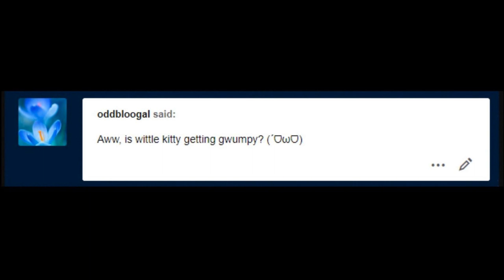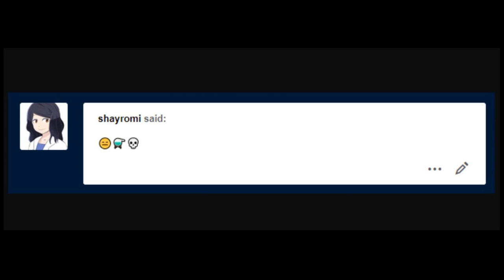Best Undertale Comic Dubs Part 15 【 Undertale Comic Dub Compilation 】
► Thanks to AMAZING ARTISTS for permitting Our Team with making videos out of their comics!
Original Comics:
► Video Production: Undertale Comic TV
► Casting and Audio Production: StarMan Studios
►Dialogue Editing: Michael Night
►SFX Editing: Trent Killjoy, Chris Thurgood
►Mix and Master: Chris Thurgood
►Cast:
Cast:
Frisk/Chara - Kya Impax
Papyrus - Curtis Pen
Sans - Jordan Beckman
Toriel - Maxine Itasca